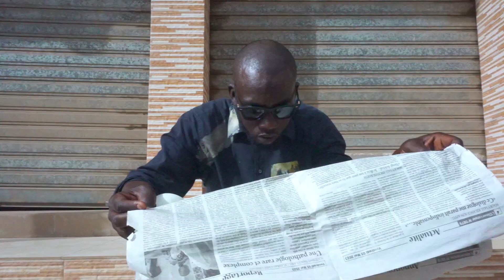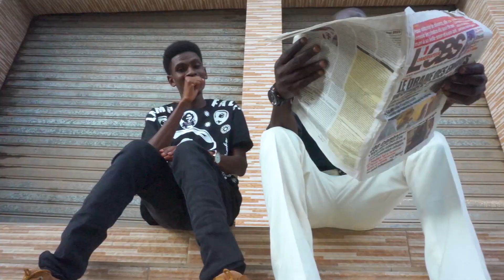Wax Tann Épisode 03 Préparation Magal Touba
Parano Present
Wax Tann Épisode 03
Artiste:Lino Krak Dmon et Mra
Prod: Parano Music
Real:Wane hélice